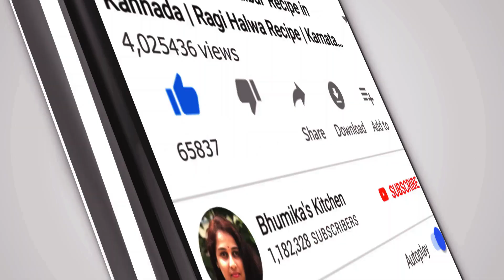ಜೀರಾ ರೈಸ್ ಮತ್ತು ದಾಲ್ ಫ್ರೈ | Jeera Rice | Dal Fry | Dal Tadka | Bhumika’s Kitchen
Hi today im showing how to make jeera rice & dal fry recipe in simple and easy method.Try this recipe its really very tasty and easy to make.

Happy Cooking

Yours’ truly
Bhumika